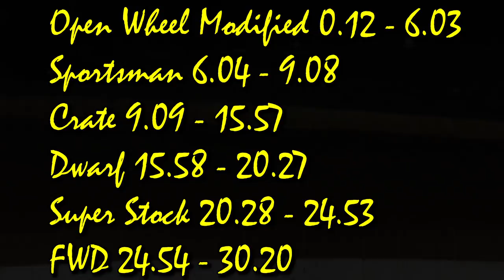Crossville Speedway | Weekly Racing (5-11-18)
Open Wheel Modified 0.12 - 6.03
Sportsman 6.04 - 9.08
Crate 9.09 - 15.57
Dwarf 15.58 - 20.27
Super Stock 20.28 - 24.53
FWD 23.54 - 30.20